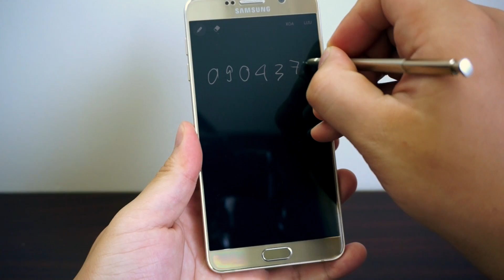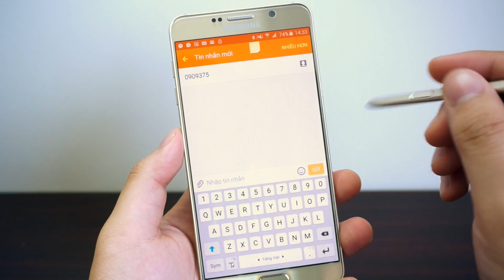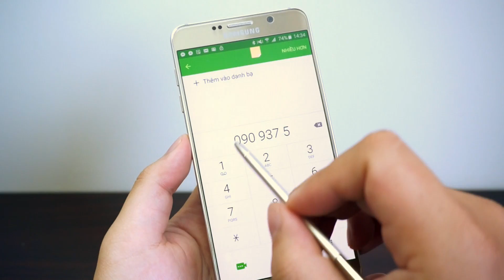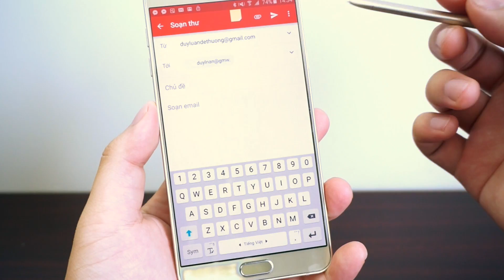Tinhte.vn - Tính năng rút bút viết ngay của Galaxy Note 5